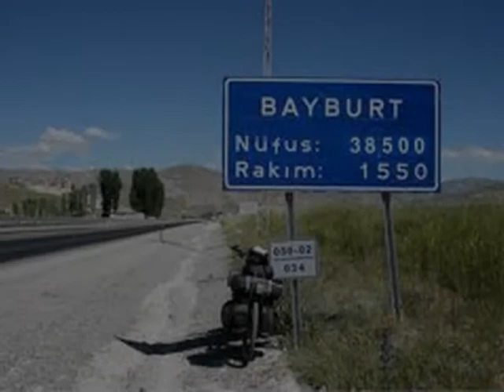bayburt£un gülü gülü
batuhan kurt facebook